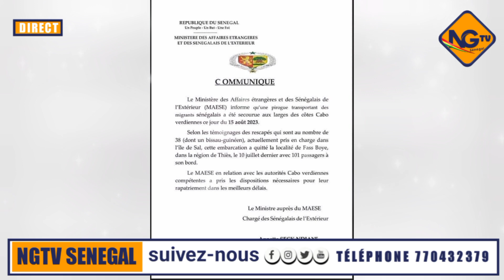Allahou Akbar😭Thiey senegal Lou doy waar😭💔